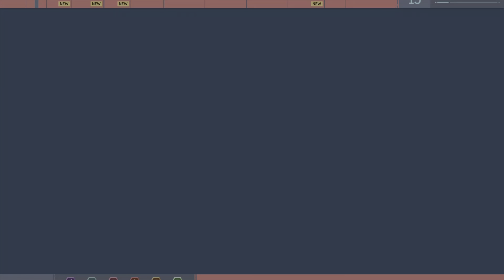Someone Hidden Base - Spider Man Remastered PS5 100% Completion Playthrough Part 21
Marvel's Spider-Man was released for the PlayStation 4 on September 7, 2018. The game received praise for its narrative, characterization, combat, and web-swinging traversal mechanics. Marvel's Spider-Man received a number of accolades including being named as one of the best superhero games ever made. It became one of the fastest-selling games of the year and the best-selling PlayStation 4 game of all time. Insomniac supported the game extensively after launch, releasing a three-part story expansion titled The City That Never Sleeps and several new alternate costumes for Spider-Man. A remastered version of Marvel's Spider-Man, featuring all previously released downloadable content, was released for the PlayStation 5 in November 2020 and for Windows in August 2022. The game's success launched the identically named video game series, beginning with Spider-Man: Miles Morales, a spin-off sequel focused on Spider-Man's protégé Miles Morales, in November 2020. A full sequel, Marvel's Spider-Man 2, is scheduled for release in October 2023 for PlayStation 5.
if you want to help out and donate to me to help upgrade my video quality and get a new pc and more equipment for making better videos and just help me to get more stuff like a second monitor and stuff or if you just want to donate just because you just want to to help out me with living and stuff then feel free to do that to but remember you don't have to if ya don't want to it is your choice if ya want to here the link if ya want to again don't feel like you have to because you don't have to here the link to donate

MY TIMES THAT I UPLOAD AT
11 AM MOUNTAINTIME
12 PM PACIFICTIME
1 PM EASTERN
UPLODE 2
4 PM MOUNTAINTIME
5 PM PACIFICTIME
6 PM EASTERN
THE DAYS I UPLOAD AT IS EVERY DAY TILL I FEEL LIKE I NEED A BREAK THEN I HAVE A BREAK THEN I GO BACK AT IT AGAIN